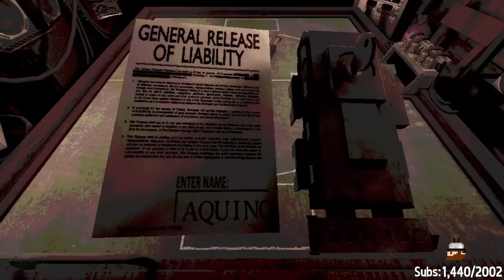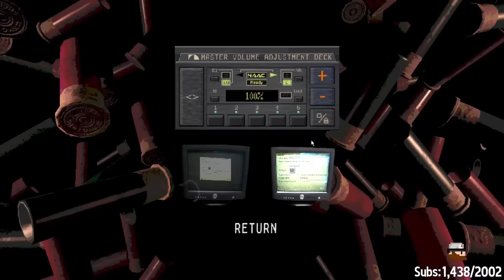este JUEGO es DEMASIADO INTENSO | Buckshot Roulette